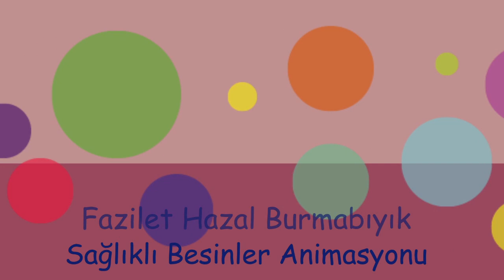ÇOCUKLAR İÇİN EĞİTİCİ SAĞLIKLI BESİNLER ANİMASYONU :) BESİNLERİ VE FAYDALARINI ÖĞRENİYORUM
Merhaba Kanalıma hoşgeldiniz. Sevgili ebeveynler çocuklarınıza sağlıklı besinler animasyonumuzu izletirseniz eğlenceli bir şekilde öğrenecekler.
🍀Burda sizlerle Nefis, Pratik ve Lezzetli tarifler paylaşıyor olacağım. Ve her Tarif Videosu nun da Kamera arkası Komik ve Eğlenceli görüntülerini de paylaşacağım😊 Tabi Çocuk ları da unutmak olmaz Çocuklar ımız için de arada Animasyon lar paylaşacağımm :)))
Herkese İyi Seyirler ve Afiyet Olsun 🤗 Keyifli Günler 😍